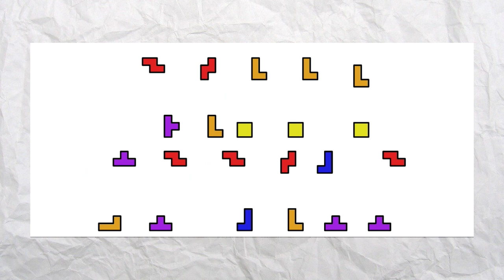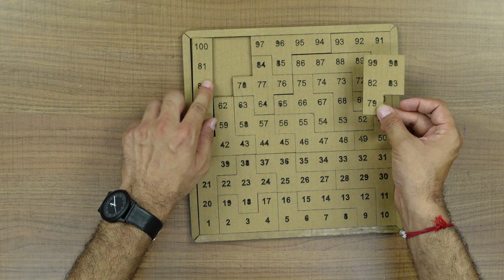CCL D20 | HAPPY DIWALI Puzzle | Activity 19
Can you imagine making any word from specific seven shapes? These seven specific shapes are called Tetrominoes, in which shapes are composed of four squares. This time, CCL D20 continues with its second last, 19th amazing activity, creating 'Happy Diwali' Puzzle, presented by Mr. Jay Thakkar. This Diwali, let's do something interesting in a scientific way.

About Us